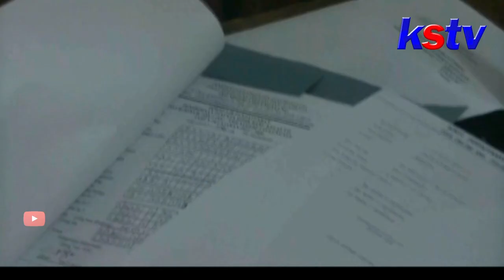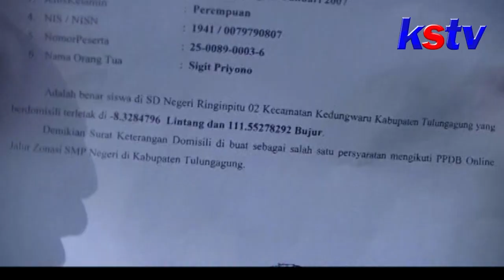TULUNGAGUNG - TITIK KOORDINAT SALAH SISWA TERANCAM TIDAK BISA BERSAING DI SISTEM ZONASI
Ratusan calon siswa baru di Tulungagung terancam tidak bisa bersaing dalam sistem zonasi, pada penerimaan peserta didik baru PPDB tahun ini. Hal ini dikarenakan titik kordinat lokasi rumah yang diberikan oleh sekolah asal banyak mengalami kekeliruan. Akibatnya jarak rumah mereka menjadi lebih jauh dari seharusnya.